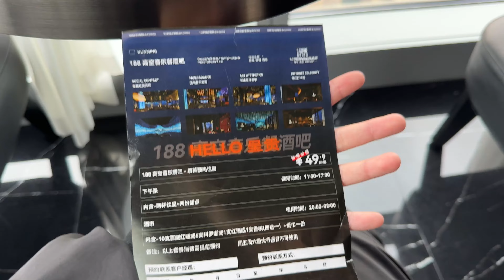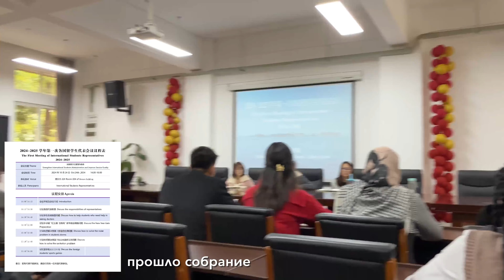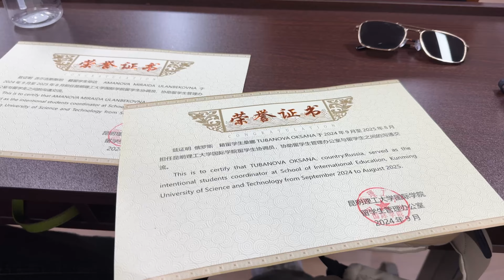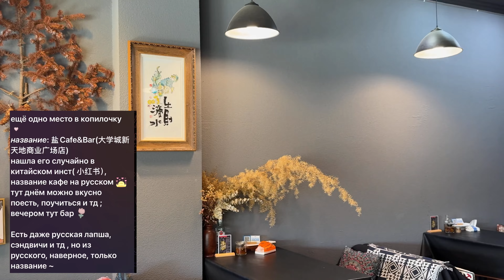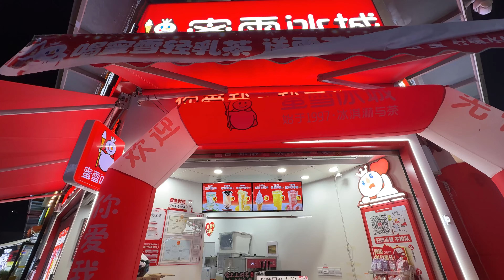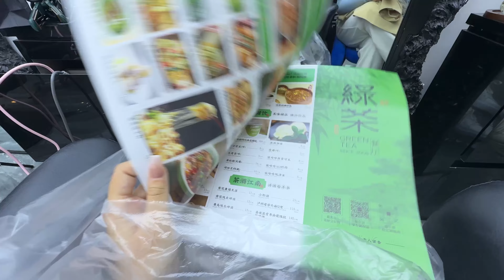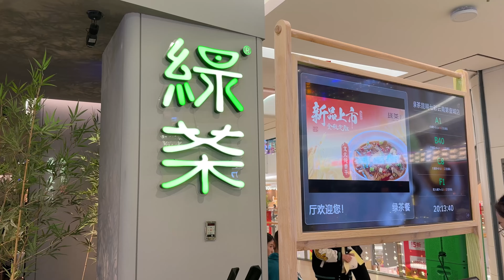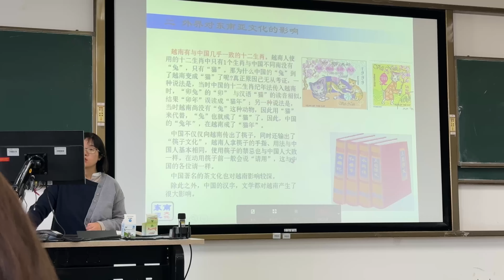влог из КИТАЯ | учёба, меняю себя 2.0, много food, распаковка посылок с таобао и пойзона // vlog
Привет! Это мой новый влог о моей жизни!) Тут я покажу вам немного учёбы, тк на 4 курсе, то пар мало ~
 как я сделала биозавивку и сколько это тут стоит. Распаковка посылок с Таобао и Пойзона , а также многое другое ~

•Записаться на консультацию и получить ГАЙД по поступлению в Китай или взять сопровождение, то можете написать мне в телеграм: @tubanovaox.
Все услуги и цены у меня в телеграм канале в закрепленных сообщениях.

Q&A:
-Меня зовут Оксана~
-Я из России, Республики Бурятия
-Учусь в Китае 5 год. 2 года учила китайский язык и на данный момент на 4 курсе бакалавриата
-Учусь по специальности Международная экономика и торговля
-Снимаю на Iphone 16 Pro Max
-Монтирую на айпаде в Luma Fusion